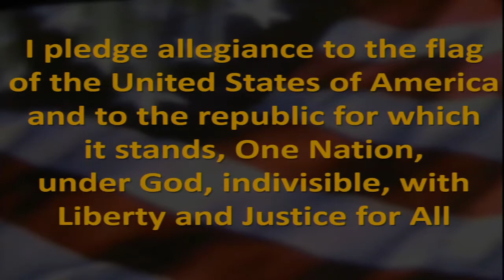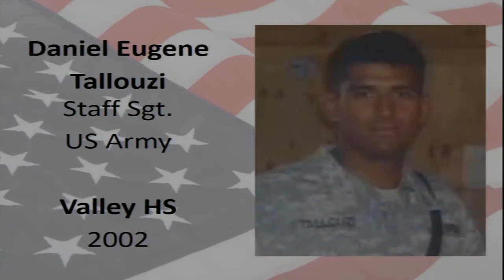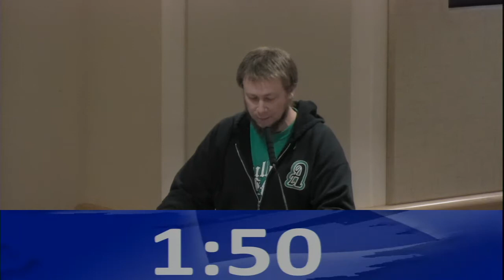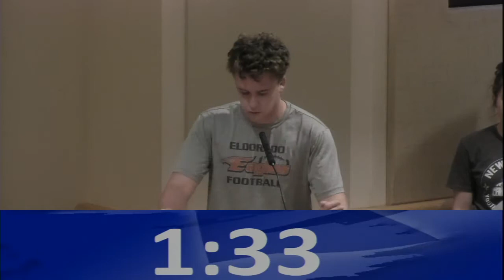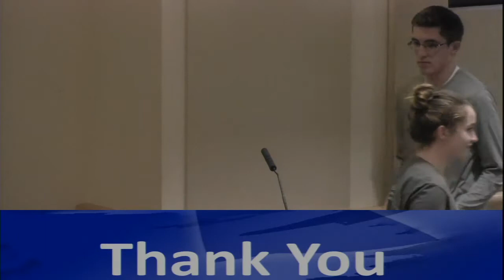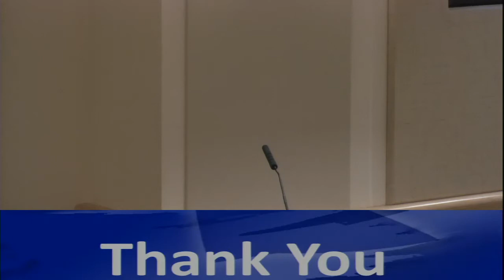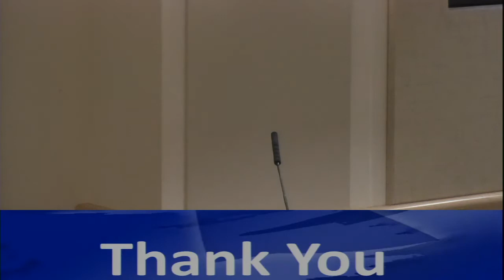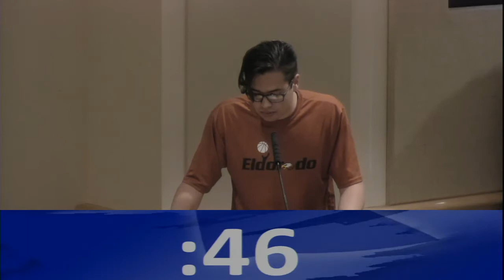Regular Board of Education Meeting 4-18-2018